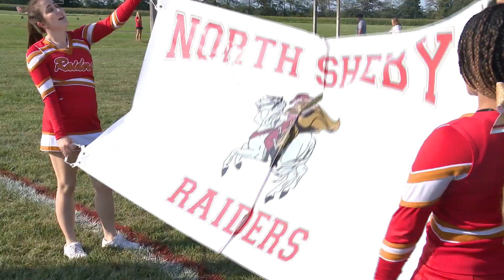2020 NORTH SHELBY BARNSTORM